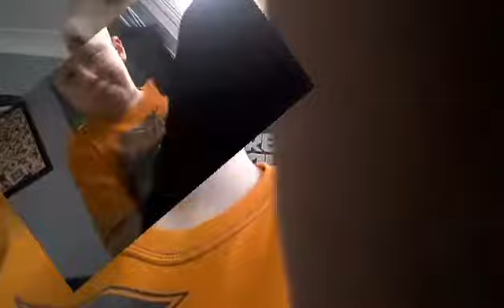Shenanigans with XXGeorge GamerXX!!!!!